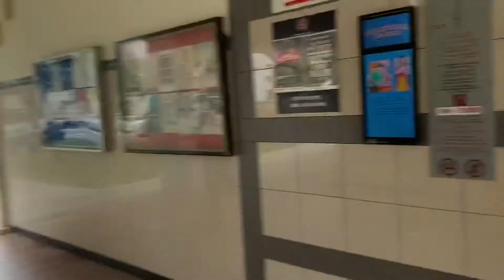The Horror of our HDB flat...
So, someone commited suicide at our HDB flat. And ever since then, I felt different living at my house...